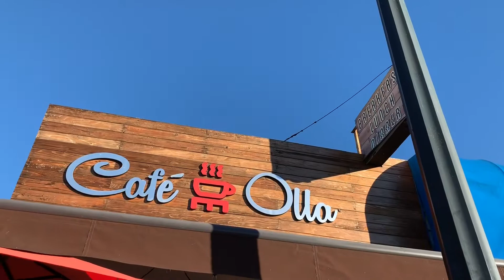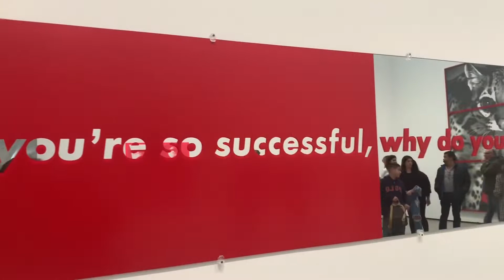Los Angeles Trip 2019! TRAVEL VIDEO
1st trip of the year. Off to an amazing start!

Nora, Neil and I— 3 day vacay!